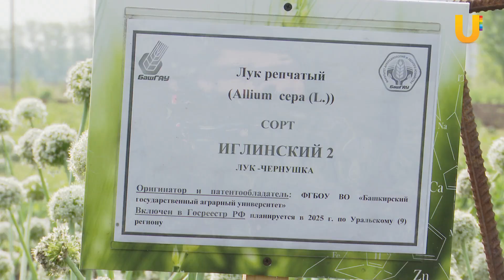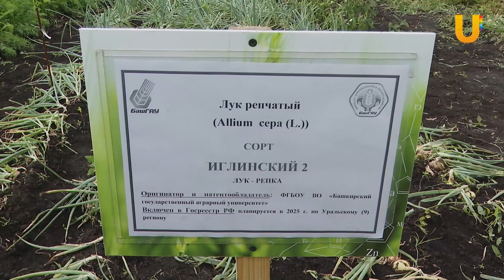Уфимские ученые возрождают уникальный башкирский сорт лука. Его ели даже на Кубе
Башкирия славится медом, кумысом, коневодством, а также луком.

Это выяснили уфимские ученые аграрного университета, которые занялись возрождением овоща, который когда-то прославил республику почти на весь мир.